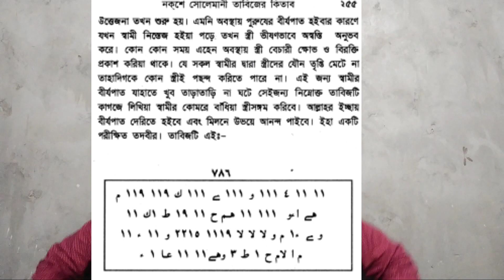You can spend hours with your wife স্ত্রীর সাথে সময় কাটাতে পারবেন ঘন্টার পর ঘন্টা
You can spend hours with your wife